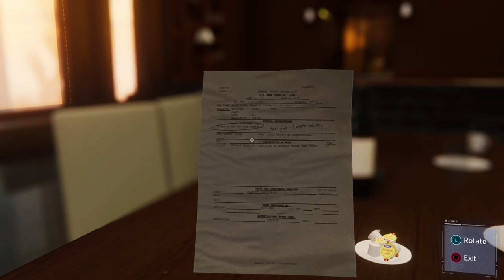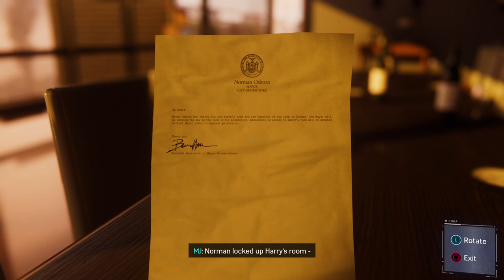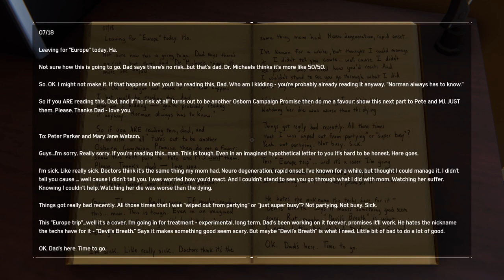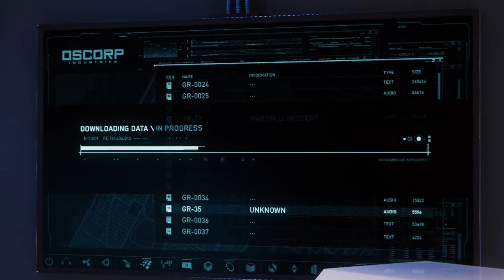Amazing Spiderman Gameplay part-14 MJ sneaks into Mayor Osborn House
MJ sneaks into Mayor Osborn House